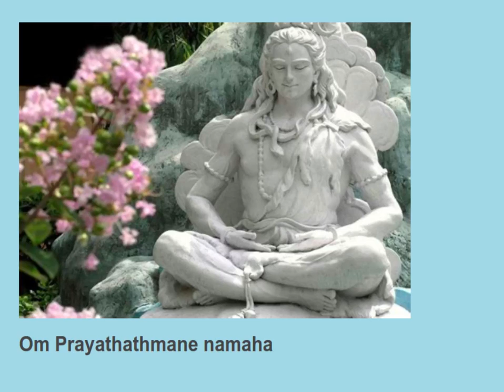Om Paramatmane namaha 11 times